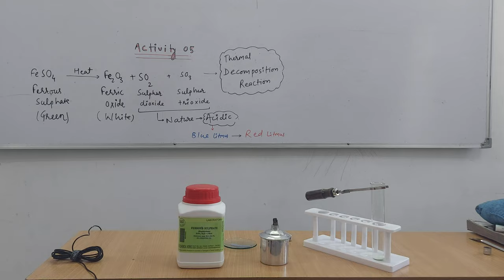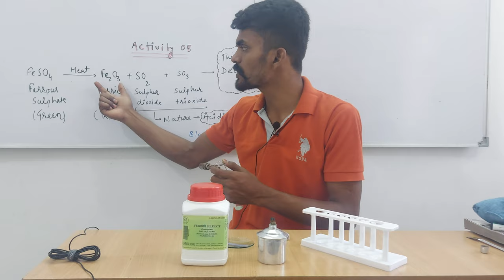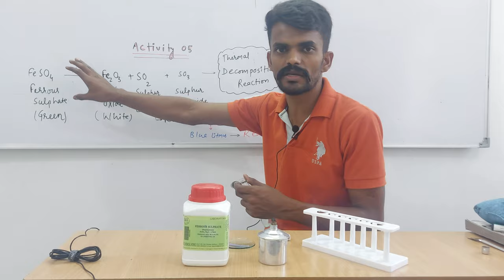ACTIVITY 1.5 | Decomposition Reaction I SCIENCE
About Today's Lecture :
Science | Class 10th | Chapter 01: Chemical Reactions and Equations | Activity 1.5